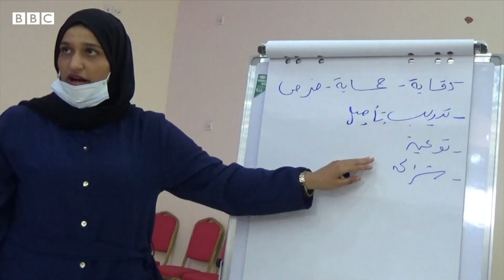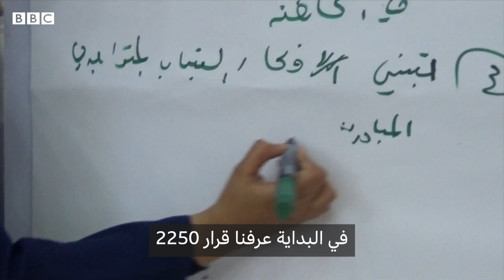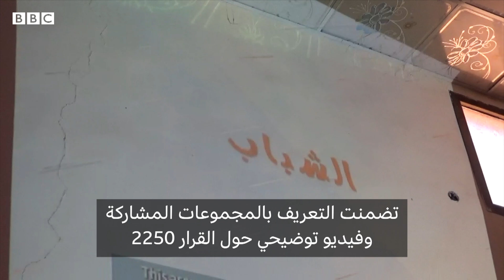أنا الشاهد: اشراك الشباب اليمني في عملية السلام يضمنه قرار 2250 للأمم المتحدة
جلسة تشاورية لرؤى وتطلعات شباب يمني ضمن قرار للأمم المتحدة
المزيد في تقرير عبدالله_البحري من
 تم إعداد هذا التقرير في ظل الالتزام بقوانين الحظر الخاصة بالدولة محل التصوير.
ما الذي أعجبكم في هذا التقرير؟
 هل يلقى الشباب في بلدكم التشجيع للانخراط في العمل السياسي؟
شاركونا برأيكم هنا